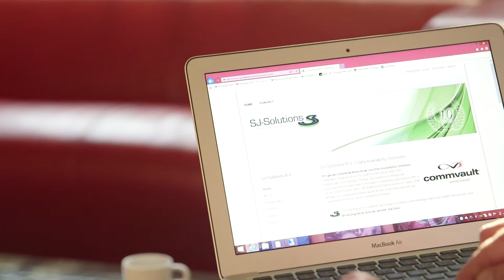SJ Solutions | Ondernemerszaken